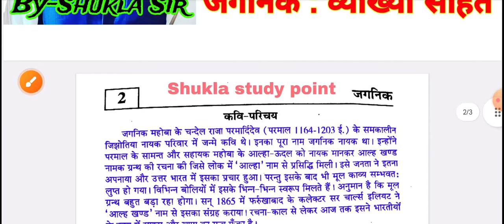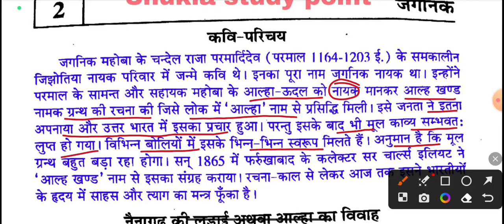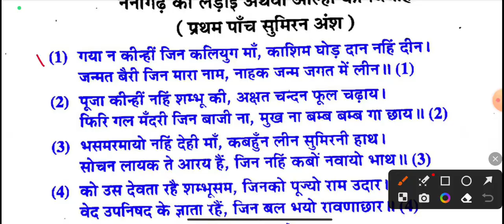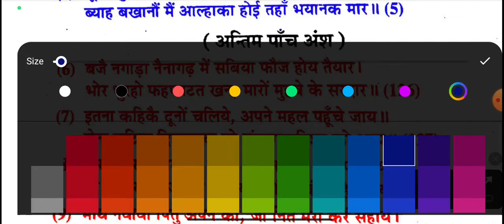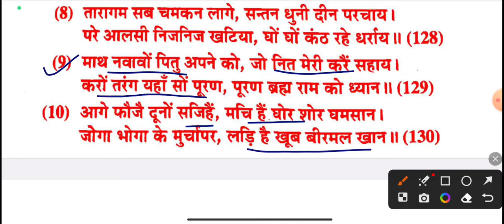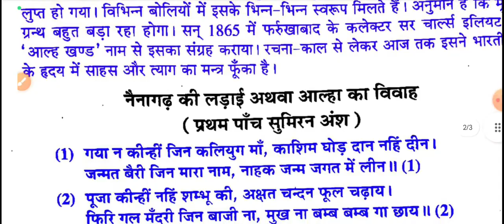🔴Live आज रात 8 बजे | Hindi ba 5th semester | Chapter-2 : जगनिक | नैनागढ की लड़ाई/आल्हा का विवाह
Tags-: chandbardayi ba 5th semester,
hindi 2nd paper ba 5th semester new syllabus-2024, hindi ka rashtriya kavya,
hindi ba 5th semester solved question paper-2024, hindi ba 5th semester solved paper 2024, Hindi ba 5th semester new syllabus-2024, sahityashastra evm Hindi alochana, Hindi sahitya paper-2 for ba 5th semester new syllabus 2024,
hindi Sahitya solved subjective model Paper-2024 for ba 5th semester, hindi sahitya ka likhit model Paper for ba 3rd year 5th semester 2024,
hindi for ba 5th semester solved model Paper-2024, hindi sahitya ba 5th semester, hindi sahitya ba Semester-v, Hindi notes ba 5th semester, hindi sahitya live class ba 5th semester, hindi sahitya ka solved model Paper-2024 ba 5th semester, karyalayi hindi evm kampyutar ke most important long questions answers ba 5th semester,
hindi kavyashastra evm Hindi alochana ke paper me aane vale prashn ba 5th Semester-2023, hindi sahitya ka paper, hindi kavya ka model Paper-2024 ba 5th Semester, hindi ka model Paper-2024 ba 5th Semester, prayojan mulak hindi hindi pdf notes for b.a 5th Semester-2024, hindi sahitya book list for b.a 5th Semester-2024, m.important question answer for b.a 3rd year 5th Semester-2023,